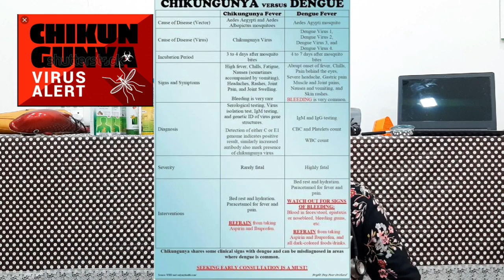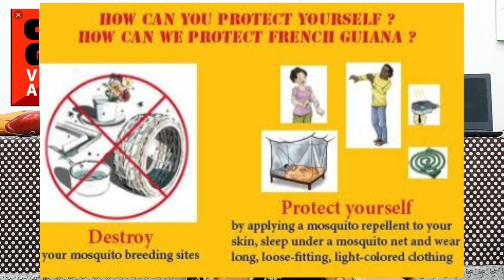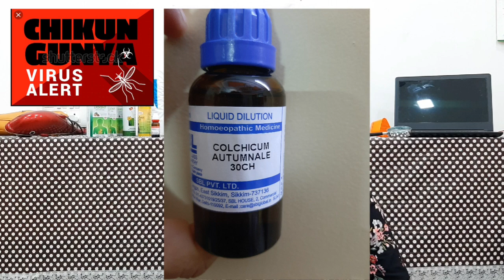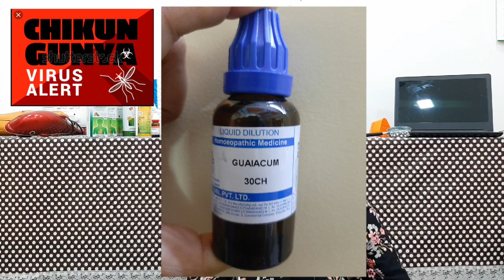दर्दनाक चिकनगुनिया बुखार का इलाज|free medicines advice for chikungunya fever|Dr Pooja Gupta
Free homoeopathic medicine advice for remedy to painful chikungunya fever by Dr Pooja , an experienced and seasoned homoeopathy physician.